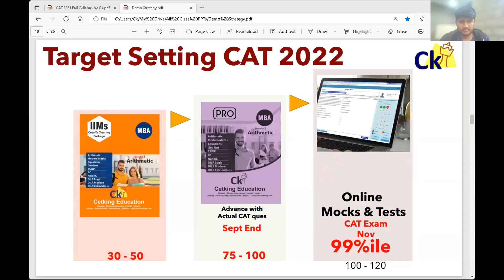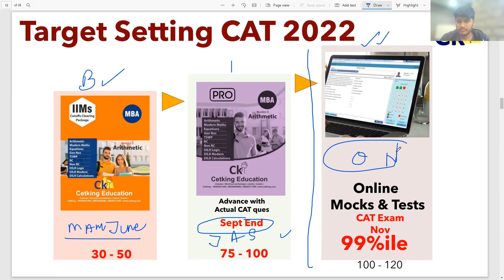I got CAT 100%ile starting Feb |My CAT Strategy